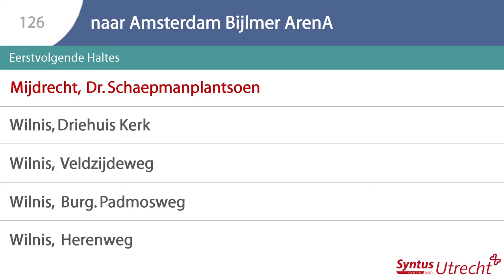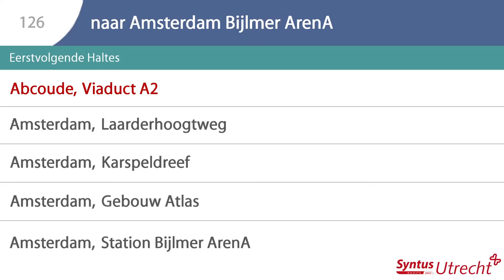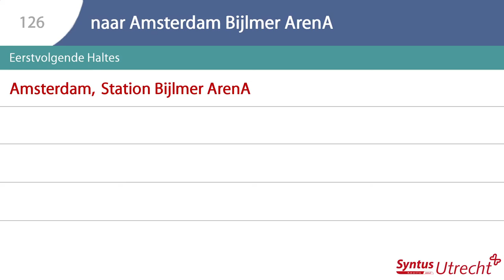[Verouderd, 2021] Omroepen Lijn 126 Syntus Utrecht: Mijdrecht Centrum - Station Bijlmer Arena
De omroepen en het Syntus Utrecht logo zijn eigendom van Keolis Nederland, deze video is enkel bestemd voor privégebruik en niet geschikt voor commerciële doeleinden.